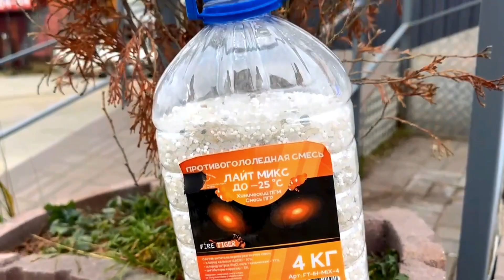Очистит дорожки от снега и льда? Что за...? Противогололедный реагент?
Друзья, очистить дорожки и лестницы от снега и льда, вам поможет противогололедный, химический реагент под нашей собственной торговой маркой - Fire Tiger!